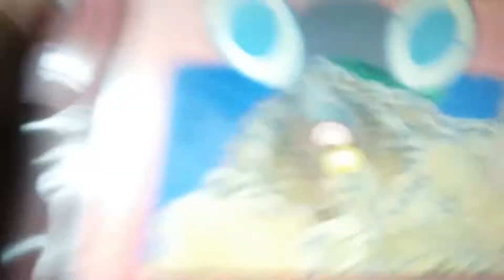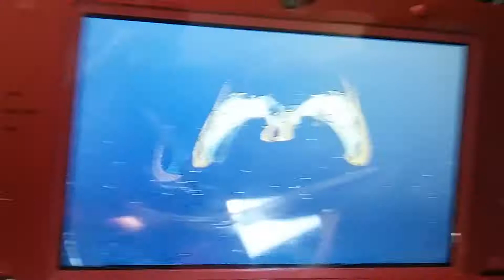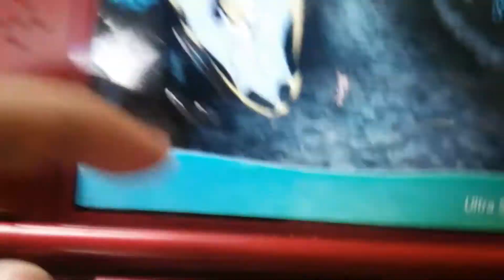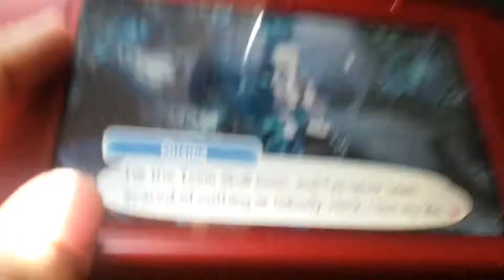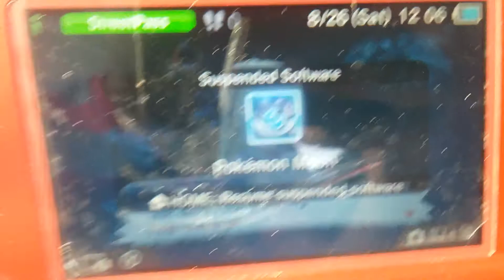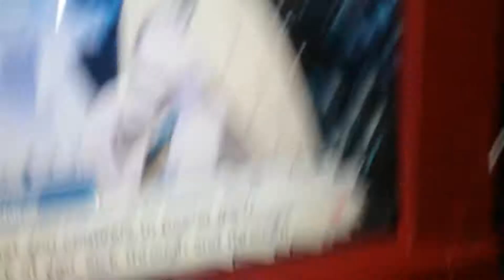Pokémon Sun & Moon In the Car: Lusamine gets angrey (2/3)